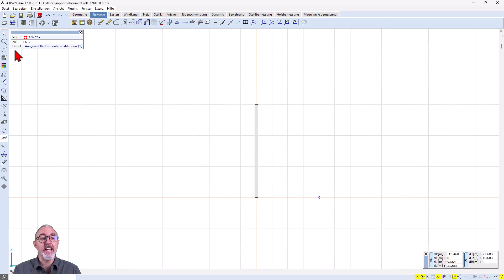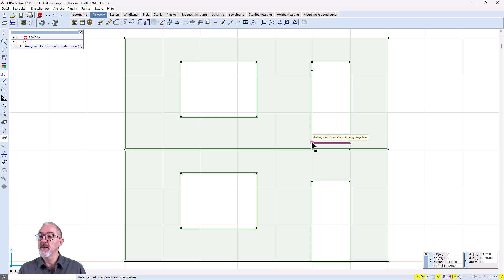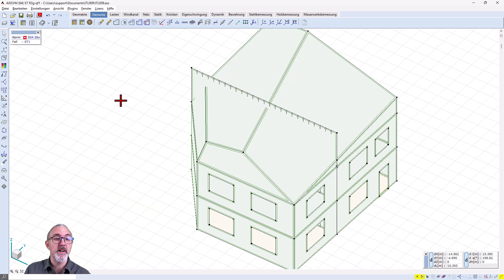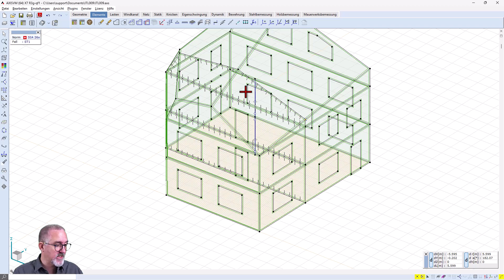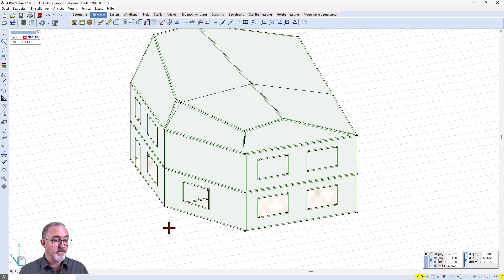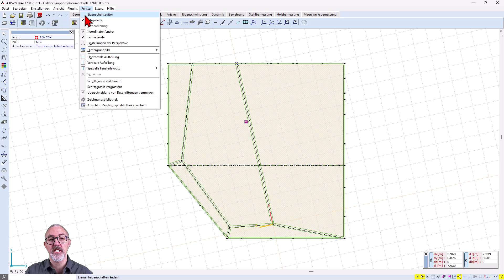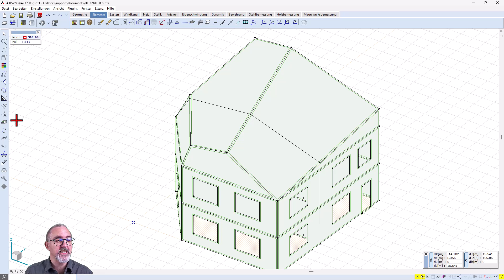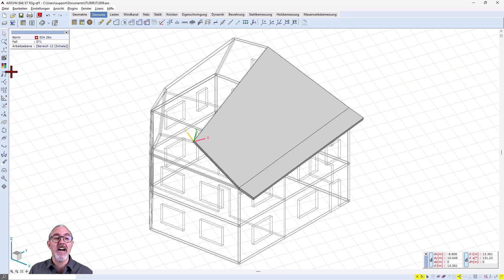Arbeiten in beliebigen Ebenen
Modelleingabe und -bearbeitung in schiefen Ebenen